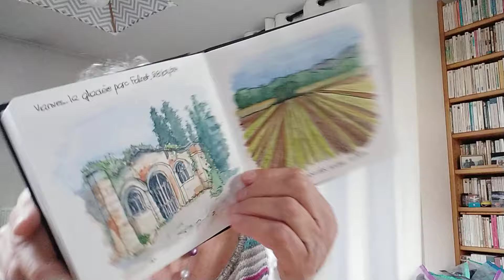épisode 78 du podcast de miclasouris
Pause tricot forcée...